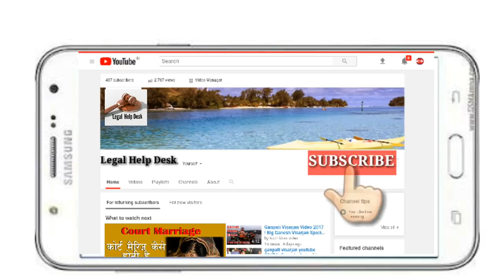Can Second Wife Get Family Pension | क्या दूसरी पत्नी को पति की पेंशन पाने का अधिकार है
Helo freinds is video me mene bataya hai ki jab ek wife ke rahte koi dusri marriage kar leta hai to second wife ko family pension pane ka koi adhikar nahi hota. Kyoki second marriage poori tarah se invalid hoti hai. Hope ki apko video pasand ayegi.

Important Keywords
Second wife rights in india, family pension rights, who can get family pension, bigamy is crime in india, bigamy, dosri patni ke adhikar, hamara kanoon, indian law on second marriage in hindi